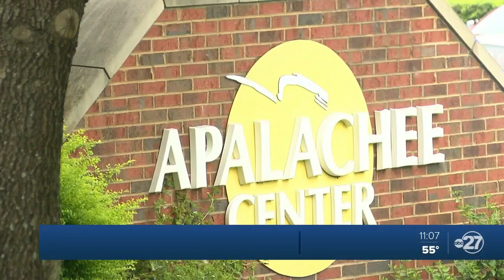Apalachee Center CEO appointed chair of Florida Mental Health Commission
Jay Reeve, CEO of the Apalachee Center in Tallahassee has been appointed chair of the Florida Mental Health Commission. The commission is designed to work towards improving practices, procedures, and programs surrounding mental health.